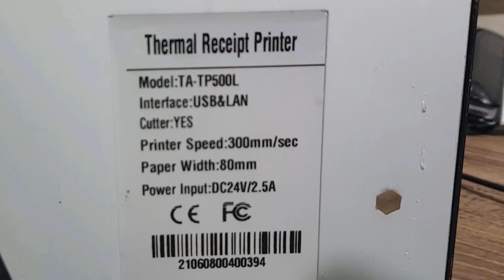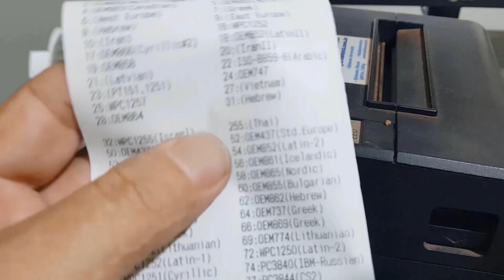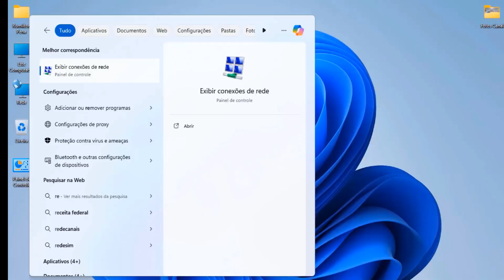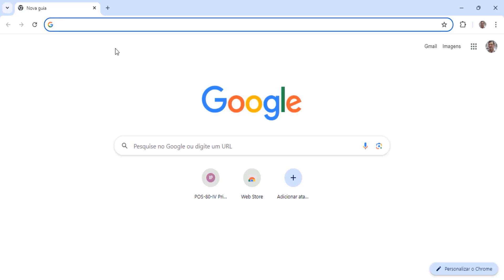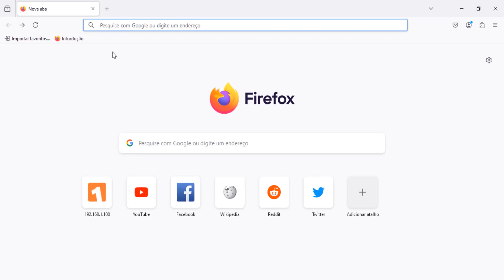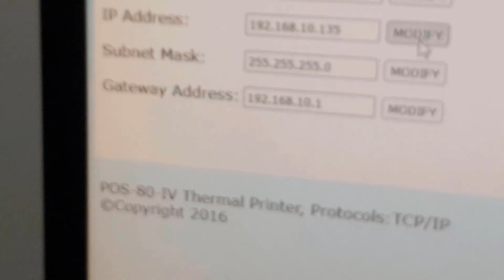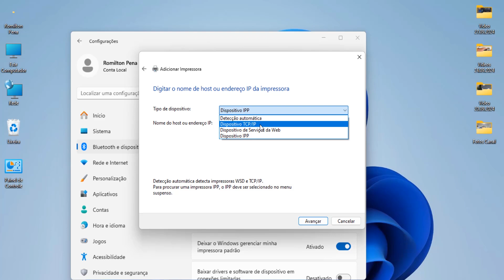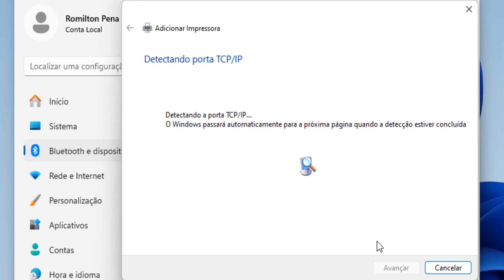Truque de atribuição de IP para impressoras térmicas Taicon que você nunca conheceu!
Por que a atribuição de IP a uma impressora térmica  é decisivo?

Vai montar seu PC Gamer e PC Comum ou fazer UpGrade? Compre pelos meus links para ajudar o canal

▶MACHINIST X99 RS9
▶MACHINIST X99 PR9
▶MACHINIST X99 8D4
▶MACHINIST X99 QIYIDA
▶Xeon 2666 V3
▶Memória Gloway
▶Memória Asgard
▶SSD NVME XrayDisk
▶SSD SATA XrayDisk
▶Produtos no Geral
▶ARGB CPU Cooler 4 Heat Pipe 9cm CPU Cooler
▶Pasta Térmica
▶Mouse Gamer Redragon
▶Iclamper Energia 5 Tomadas
▶Monitor 24" SAMSUNG ODYSSEY 144Hz
💥PRODUTOS SHOPEE:
💥PRODUTOS MERCADO LIVRE:
Clique no link se você curtiu o vídeo e adquira as melhores ofertas!

Você tem dúvidas sobre configurações deixa as perguntas nos comentários do canal. Assim não só eu, como outro inscrito pode te ajudar também!

Oi, gente, tudo bem? Espero que tenham gostado do vídeo!